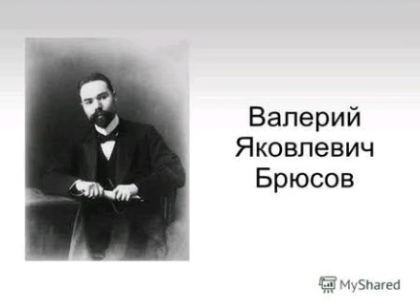Валерий Брюсов - Я много лгал и лицемерил: Музыкальная поэзия